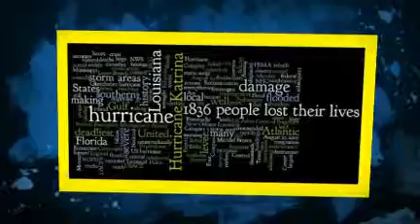Hurricane Katrina, the levee breach and my house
Here are some pictures of my house after Hurricane Katrina and the failure of the levees.